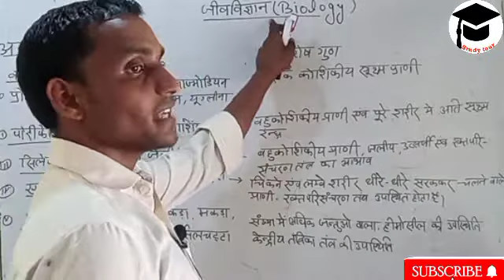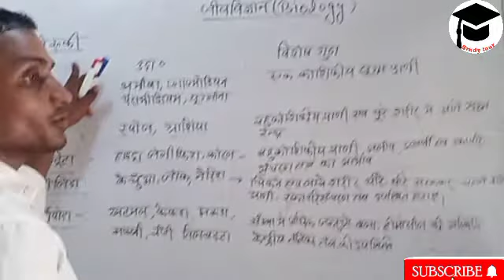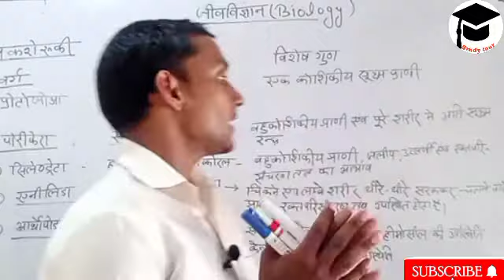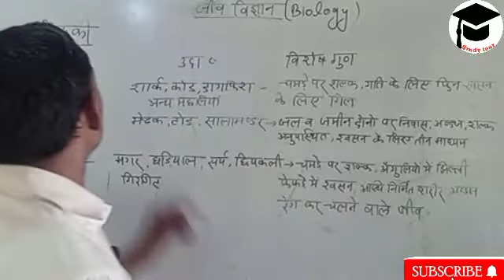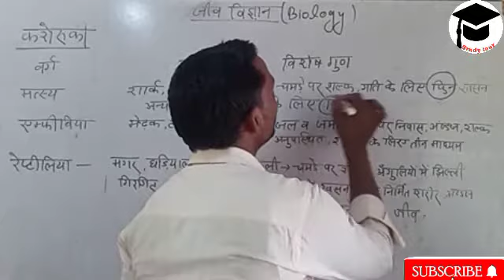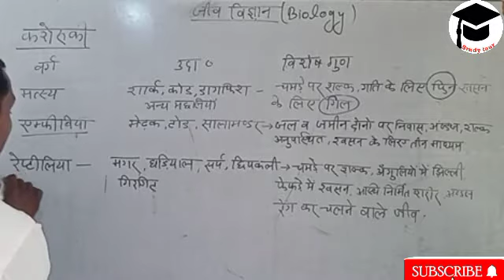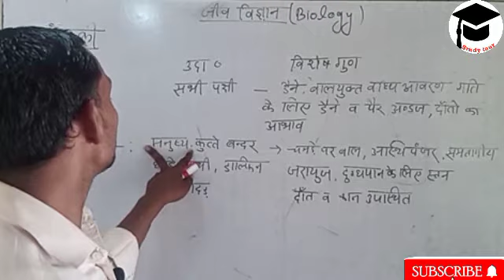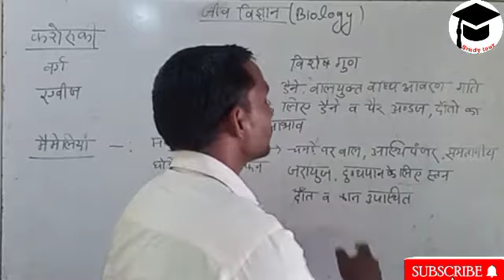कशेरुकी और अकशेरुकी में अंतर क्या है? Biology lecture by Rahman Sir.